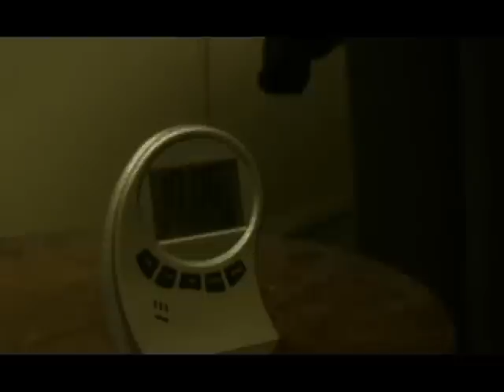TENSA ESPERA TRAILER